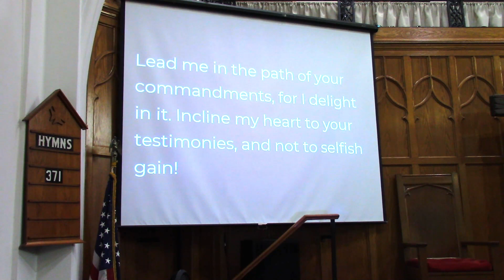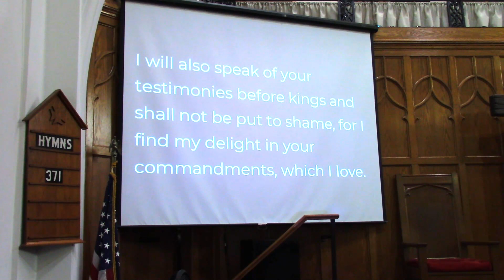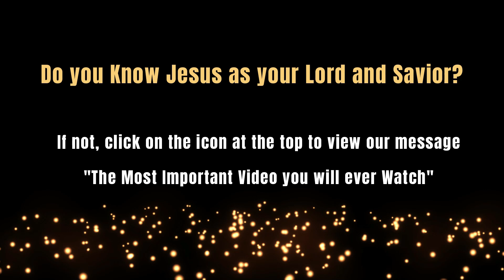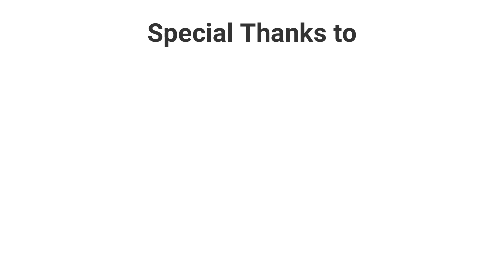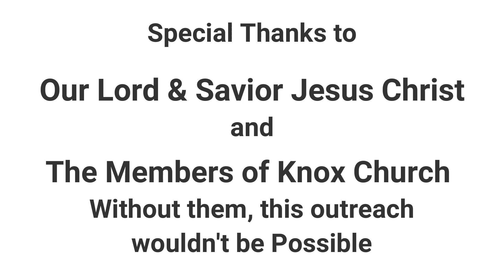The Perfect Comeback – Psalm 119:33-48 –“When a Real God Meets a Real Life” Series #3-Sermon–7/2/23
Psalm 119 is the largest chapter in the Bible.  This chapter is longer than the entire books of Obadiah, Jude, and Second John.  One Hundred seventy-six verses.  22 stanzas.  Two thousand five hundred words.  The length is indeed intimidating.  But it is rich and worthy of study and emulation.  In today’s sermon, the third in the series, “When a Real God Meets a Real Life,” entitled, “The Perfect Comeback,” Pastor Justin reminds us that God’s Word is the response we need to give a sinful world, and that He promises to furnish that Word to us when we need it.